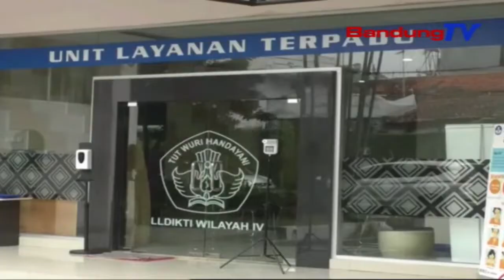Aliansi Dosen Dan Pengurus POLTEK TEDC Geruduk LLDIKTI | SBR | BANDUNGTV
SBR | BANDUNGTV | IRFAN RAMANDA | Sejumlah Dosen Yang Tergabung Dalam Aliansi Dosen Poltek, Technical Education Development Center--TEDC Bandung, Mendatangi Lembaga Layanan Pendidikan Tinggi--LLDIKTI Wilayah Empat, Untuk Meminta Kejelasan Kepengurusan Penyelenggaraan Pendidikan Poltek Tedc Bandung.